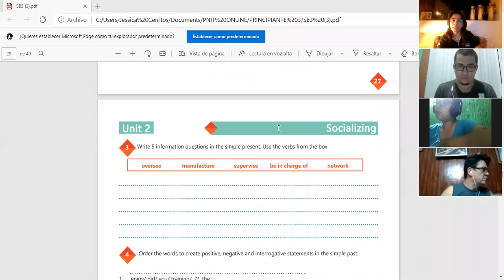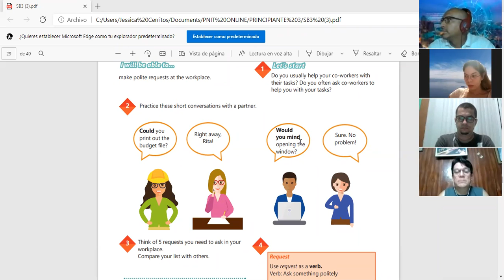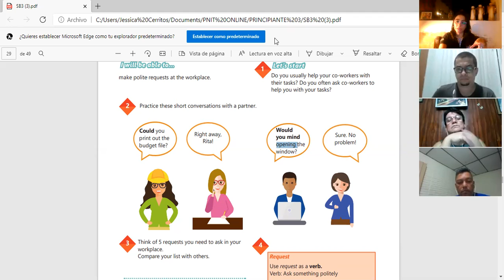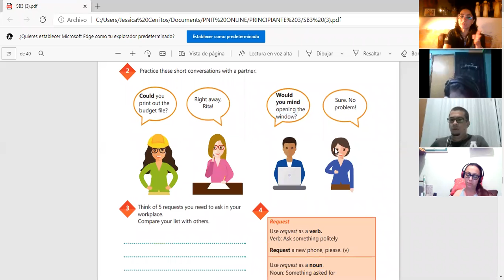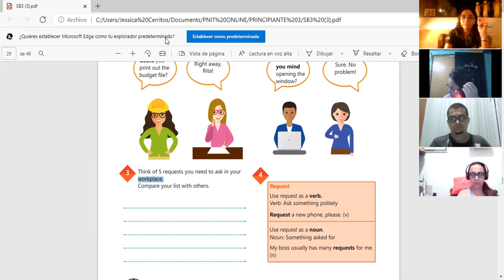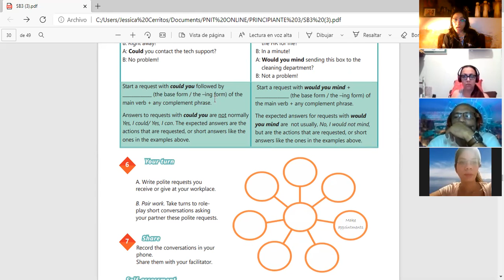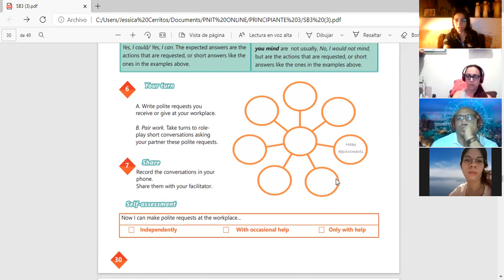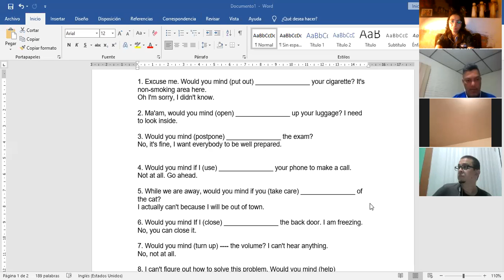Ingles Corporativo-Videoconferencia 11How to use could you and would you mind